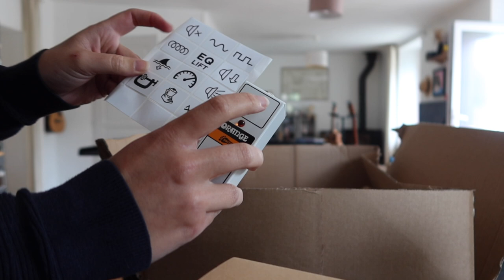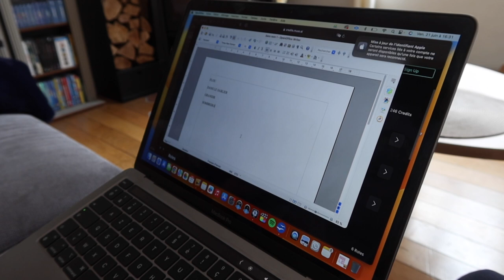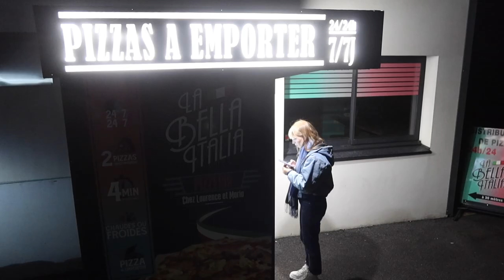Skyvlog #39 - Des gommettes et un rappel